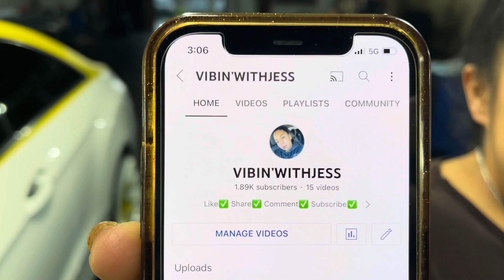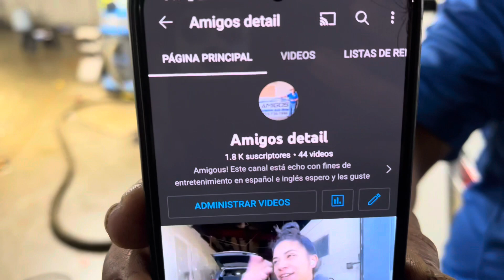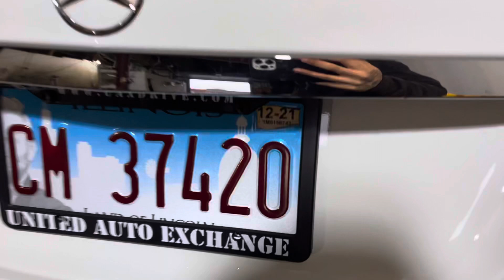Getting Al drunk on his b-day 4/22!!